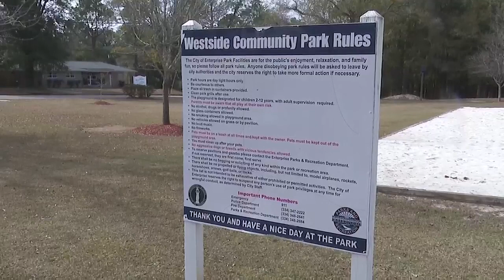Park in Enterprise being renamed to honor late community member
Ray Helms, who passed away in April 2020, will now have his name adorn Westside Community Park in honor of his community legacy.